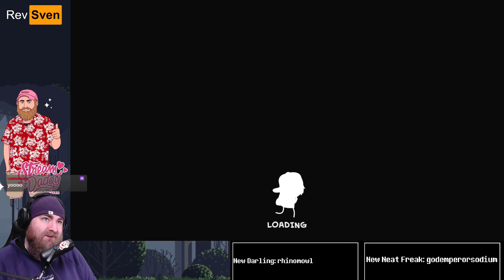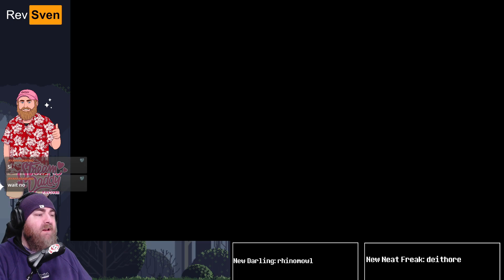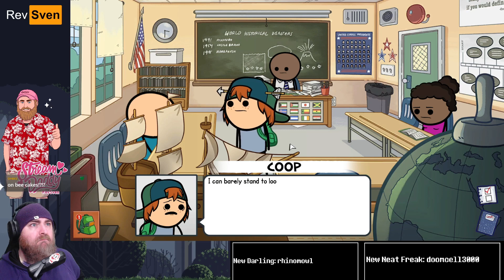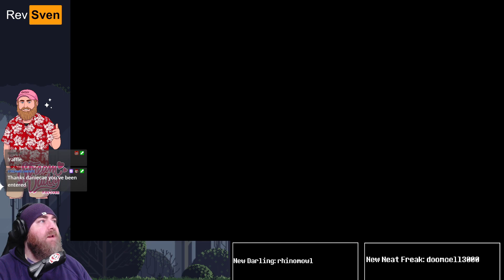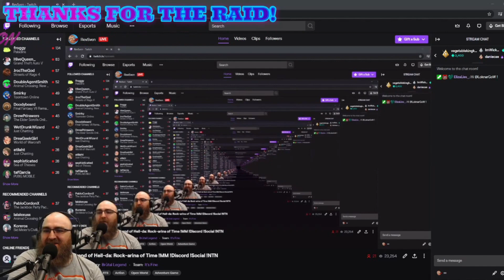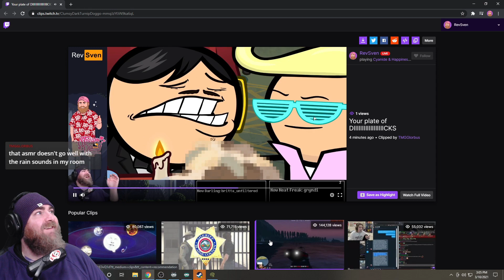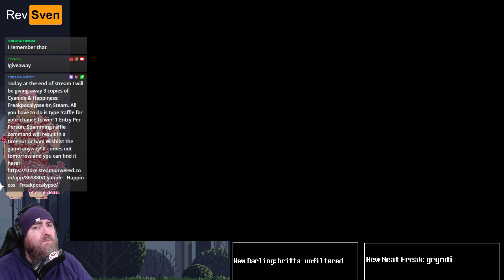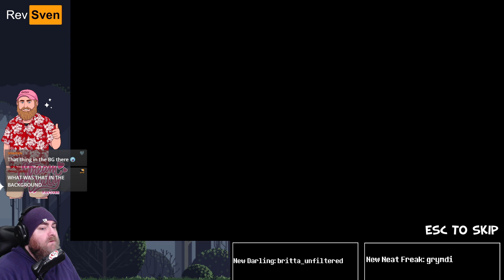Rev's Stream Unabridged: Cyanide & Happiness - Freakpocalypse Gameplay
Watch the complete, unabridged livestream of Cyanide & Happiness: Freakpocalypse - Episode 1, a darkly comedic adventure game on Steam! Join me as I experience the bizarre, irreverent world of Cyanide & Happiness in real-time, solving wacky puzzles, interacting with quirky characters, and uncovering the twisted humor of the Freakpocalypse. This full-length playthrough captures every hilarious moment, oddball encounter, and unexpected twist.

This game was provided to me by Evolve PR.